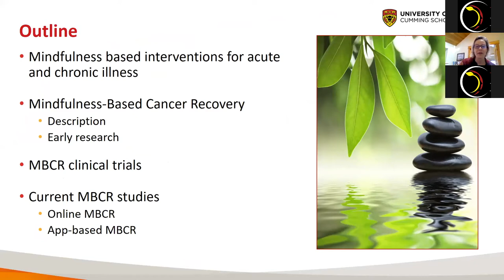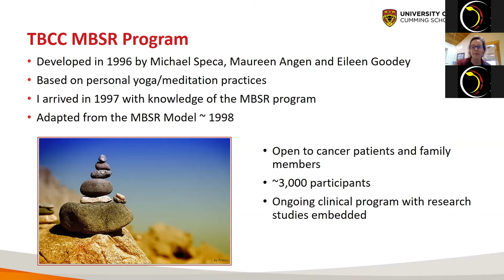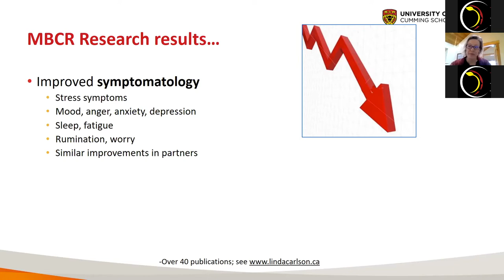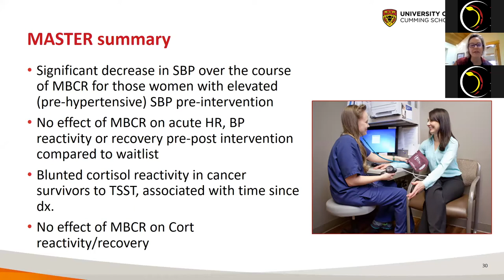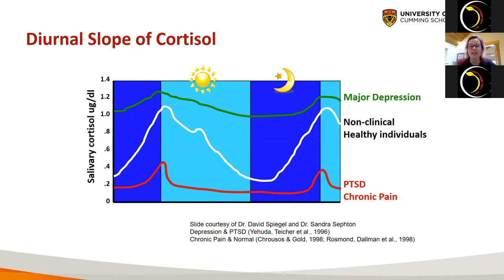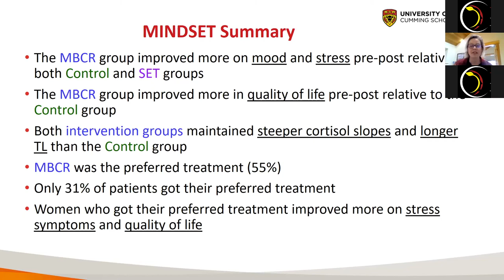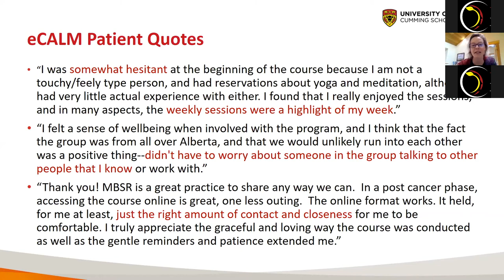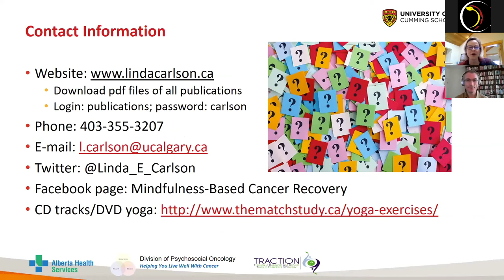CMS Mindfulness Science Keynote Lecture - Dr. Linda Carlson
Mindfulness-Based Interventions for Coping with Cancer and Chronic Illness